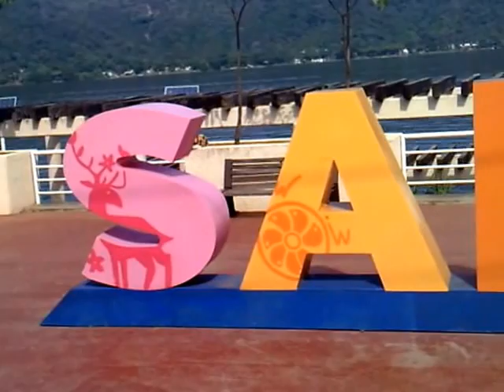Laguna de Santa Maria del Oro: Crater Lake in Nayarit Mexico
A crater lake near Tepic, Nayarit whose depths remain unknown and whose colors change.